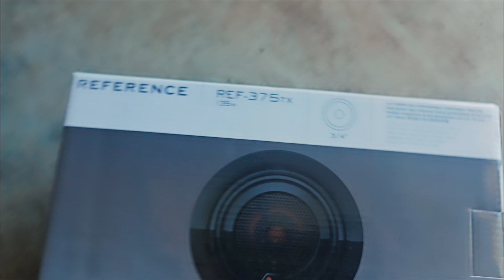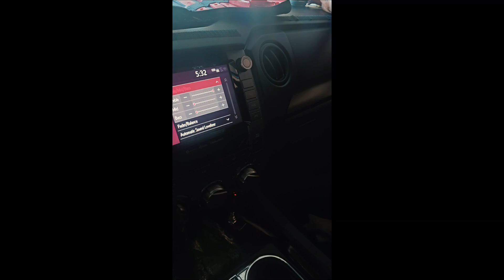Toyota Tundra Speaker Upgrade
Finally got the chance to spend some time with my nephews and got started on 1 of many projects.